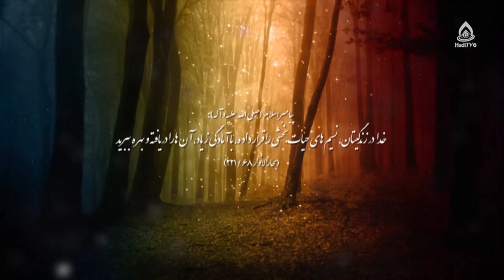آثار و پیامدهای رنج در زندگی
موضوع: رنج و زندگی، قسمت ۶
کارشناس‌: سهیلا حسن‌زاده، کارشناس ارشد علوم تربیتی